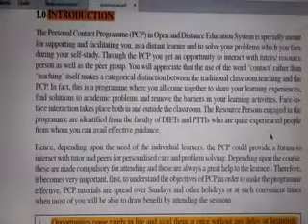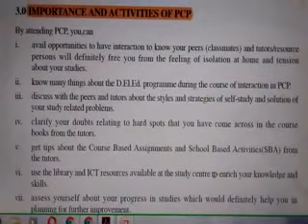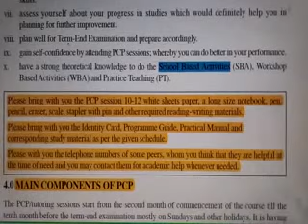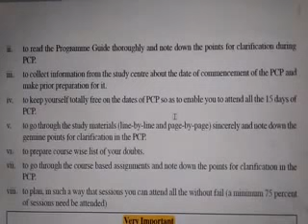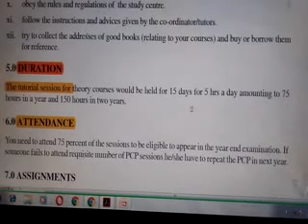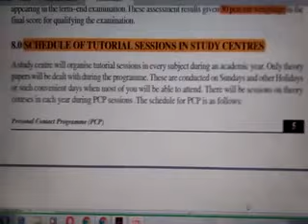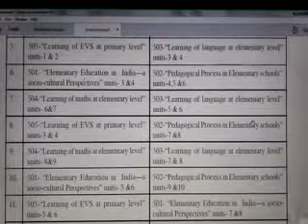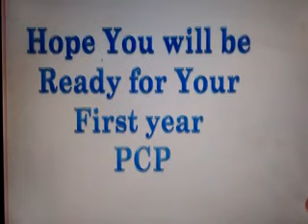Full Details About D.El.Ed Personal Contact Programme by Nios